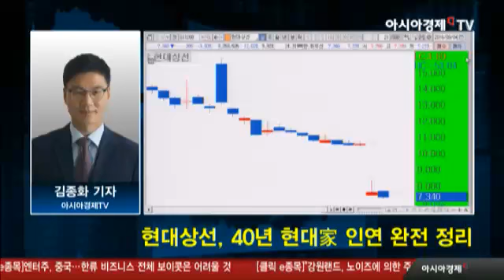폭스바겐 소비자, 손해배상소송 낸다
- 중고차 가격 20%↓…소비자 '분통' 집단소송으로

- 매매대금 반환, 가격하락 따른 손해배상 청구키로